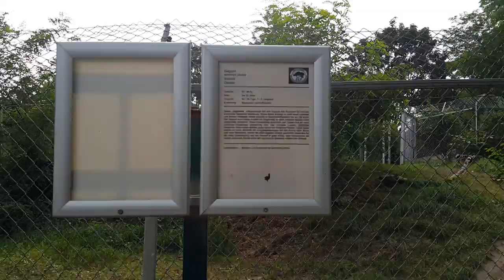Cheetah (Gepard) at Zoo Saarbrücken in Germany 31.08.2016